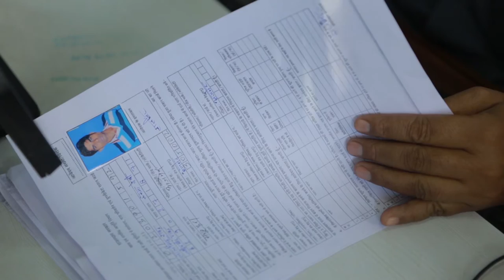E - Mitra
राज्य के लोगों को ई - गवर्नेंस और गुड़ गवर्नेंस देने की दिशा में ई - मित्र अभूतपूर्व कदम है। ई - मित्र के सर्विस डिलीवरी कियोस्क पूरे राज्य में ग्राम पंचायत के स्तर तक प्रत्येक अटल सेवा केंद्र में खोले गए हैं।